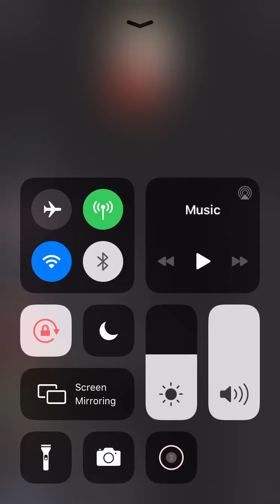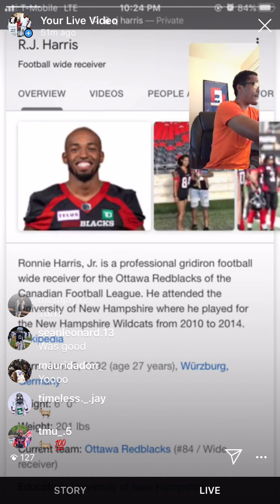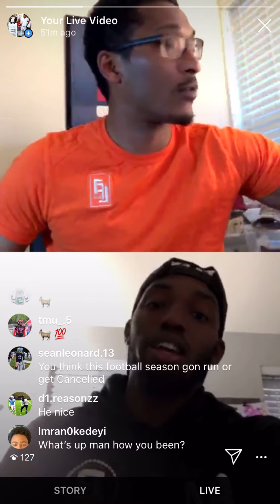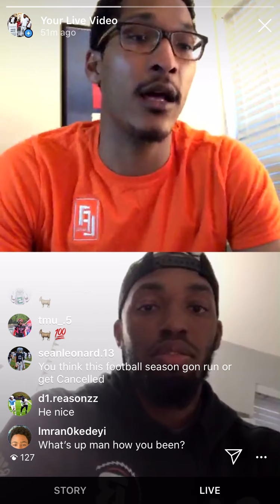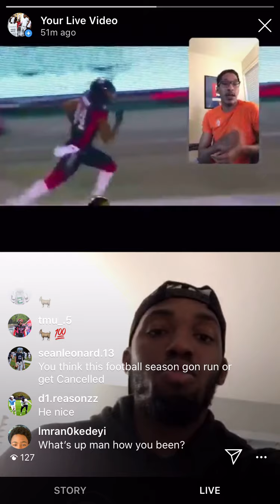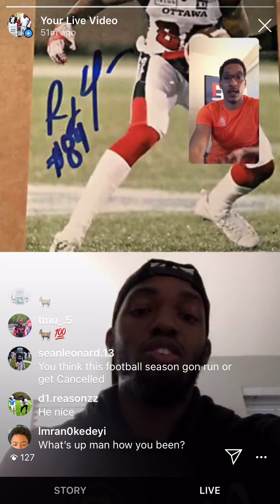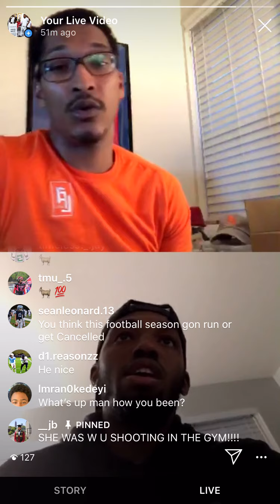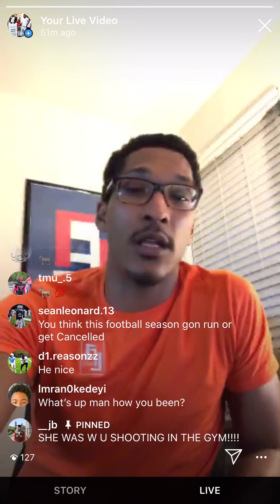Figures - IG Live: Episode 002 - RJ Harris (Ottawa Redblacks)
@sichadeezy and RJ Harris (@rj_harris15) go LIVE on Instagram for another think-tank!

Episode 002:
They talk Work Ethic, playing Sports Internationally, and Staying Ready.

RJ Harris is a decorated gridiron football player currently in his 3rd Season with the Ottawa Redblacks. Some of his accolades include...

Five (5) Arundel High School Receiving Records
Two (2) Maryland State Records

2nd ALL-TIME in (CAA) conference history (4238 rec. yards)